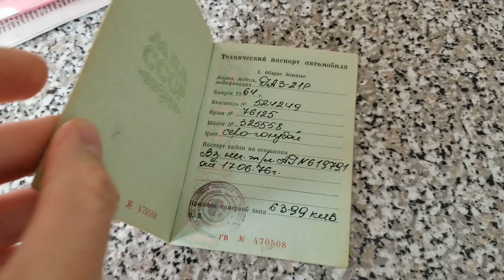Купил Супер автомобиль ГАЗ 21 ВОЛГА КАПСУЛА ВРЕМЕНИ везу переоформлять. GAZ 21 VOLGA